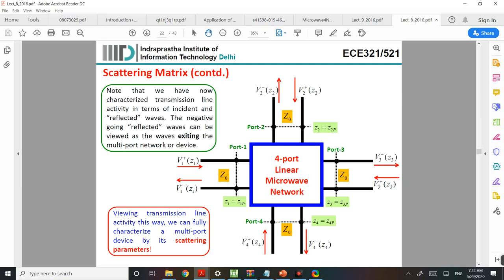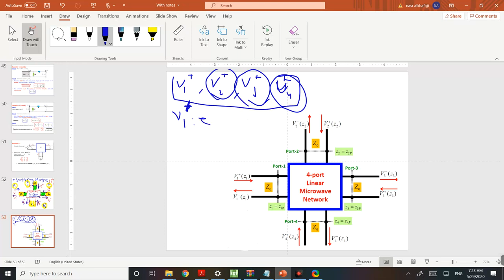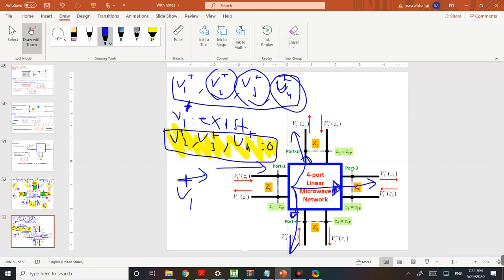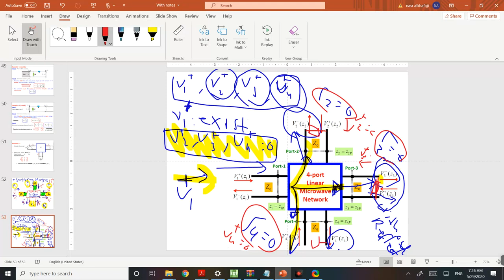أنظمة شرح ملزمة 5 الجزء الخامس